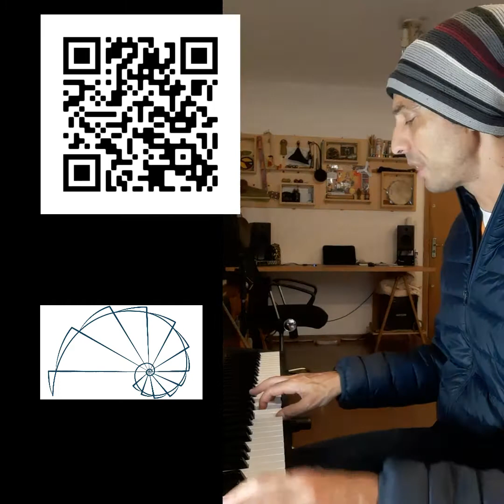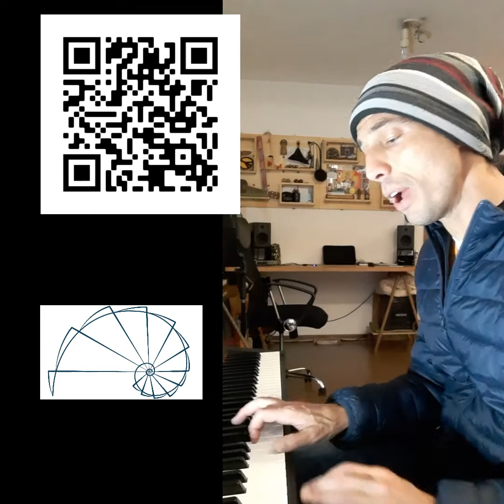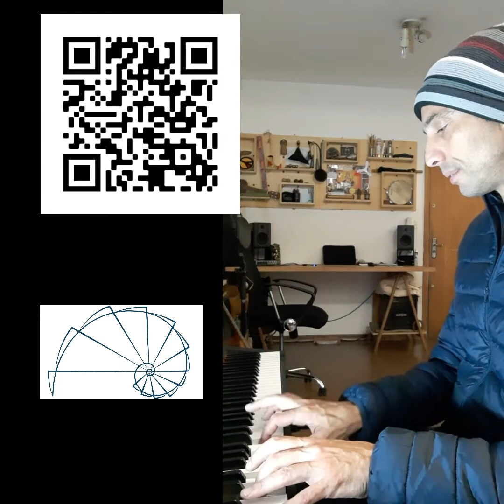CANTO E CANÇÃO para cantar junto "Bloco na rua" (Sergio Sampaio) - Partes 3 e 4